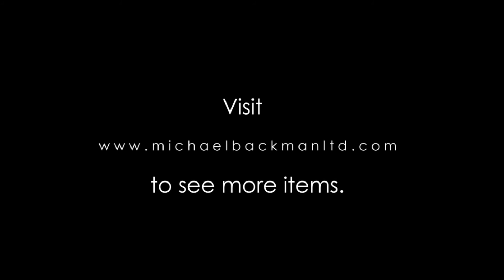South Indian Silver Coin Bracelet, late 19th century